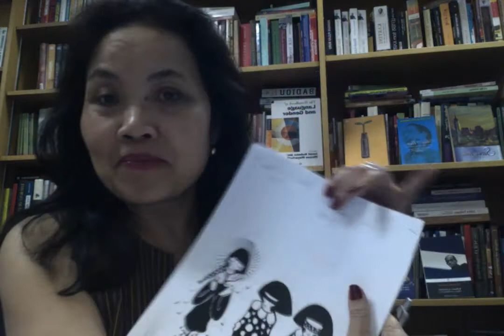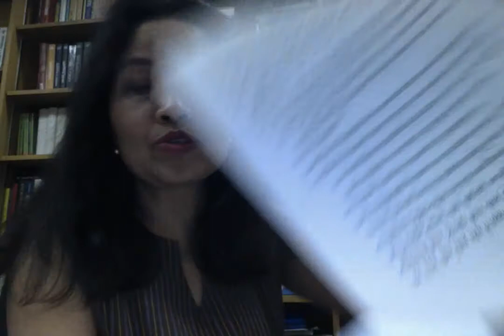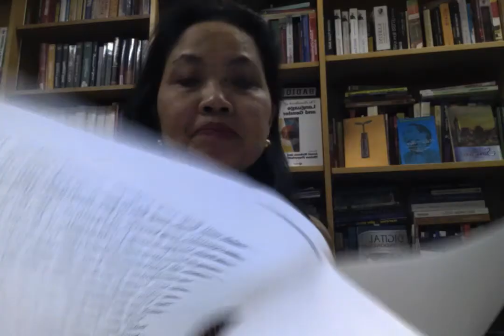Indonesian 4 (Minggu 9 - 'Dapur'): Kata Kunci & Kata Kerja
Indonesian 4 (Minggu 9): Daftar kata kunci dan kata kerja dari cerpen 'Dapur': Lily Yulianti Farid.